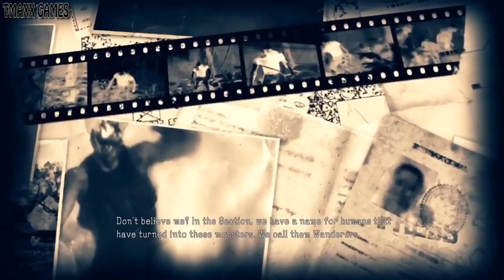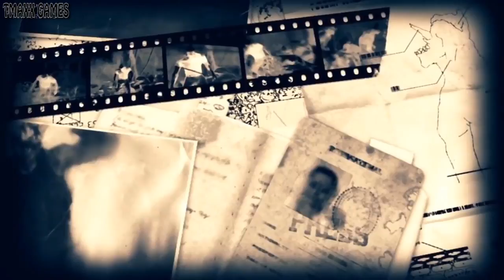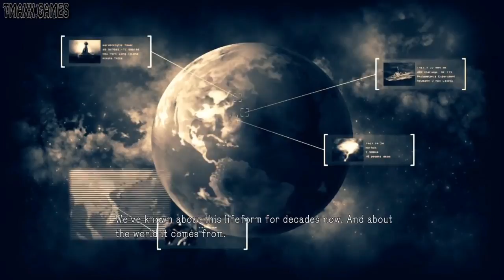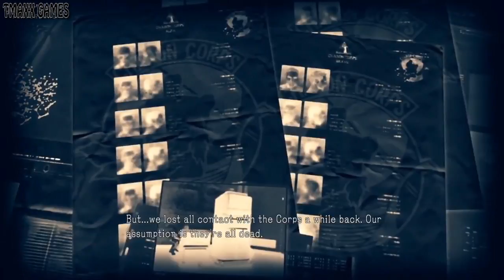METAL GEAR SURVIVE Walkthrough Gameplay Part 2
METAL GEAR SURVIVE  Walkthrough Gameplay
Metal Gear Survive is an action-adventure survival game developed and published by Konami Digital Entertainment. It was released worldwide for Microsoft Windows, PlayStation 4, and Xbox One in February 2018. It is the first Metal Gear game to be developed following the series' creator Hideo Kojima's departure from Konami in late 2015.[1][2] The game takes place in the time period between Metal Gear Solid V: Ground Zeroes and Metal Gear Solid V: The Phantom Pain, and follows a soldier of Big Boss' who enters a parallel dimension and joins forces with a local command centre in order to unravel the mysteries of a strange virus that turns people into zombie-like creatures. Metal Gear Survive is a survival action-adventure game with tower defense elements and minor stealth mechanics, played from a third-person perspective. It features a cooperative multiplayer mode, in which the player can be joined by up to three other players to complete missions.
A large portion of the gameplay consists of the player exploring the world which is mostly covered by "The Dust", a mysterious toxic cloud that obstructs vision, disables the in-game map and requires the player to monitor their oxygen level. Players venture out to gather resources such as food and crafting materials as well as to activate the various portal generators scattered throughout the map. These generators serve as the games fast-travel system and are each unlocked by completing a tower-defense segment. Metal Gear Survive tasks players with managing thirst and hunger by scavenging for water and hunting animals for food. Players can then return to base camp in order to cook food and later purify water for safe drinking. There is also an injury system, which requires players to use different medical supplies to heal ailments such as bleeding or food poisoning